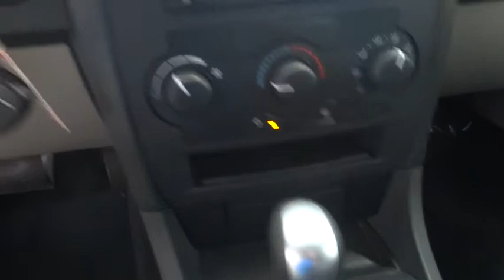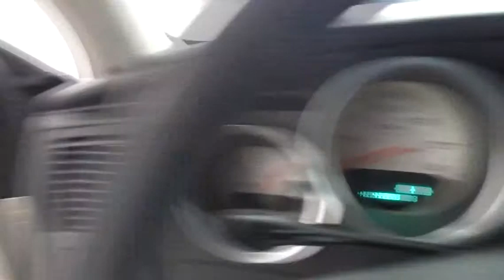2005 Dodge Magnum Costa Mesa, Huntington Beach, Irvine, San Clemente, Anaheim, CA TJ7320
2005 Dodge Magnum

WOW WOW WOW! THESE MILES ARE NOT A MISTAKE!!! ONE OWNER CREAMPUFF THAT WAS PAMPERED!!! CLEAN CARFAX. WON'T LAST SO HURRY!!! Barely driven. Welcome to the great expanse. This is a 2005 Dodge Magnum SXT with only 45k miles. This vehicle is Brilliant Black with Dark Slate interior and is in really nice condition.If you're looking for an used vehicle in terrific condition, look no further than this 2005 Dodge Magnum. You won't need to get out your tools for a long, long time when you drive this puppy home. This outstanding Dodge Magnum is just waiting to bring the right owner lots of joy and happiness with years of trouble-free use. It is nicely equipped. J.D. Power and Associates gave the 2005 Magnum 4 out of 5 Power Circles for Overall Performance and Design.We choose to take the stress out of the purchasing process. We work with third party sites to determine what is a fair price for our customers to ensure you will be happy with your buying experience. At Orange Coast Auto Group, we select only the best pre-owned vehicles to offer our customers. Our commitment to your peace of mind is our #1 priority.That's why each vehicle has a certified quality inspection, 3-month, 3000-mile Power-train Warranty on each car, our 72-hour/250 mile Love It or Leave It return policy, free CarFax report and clean title guarantee. Shop Easy, Drive Happy!